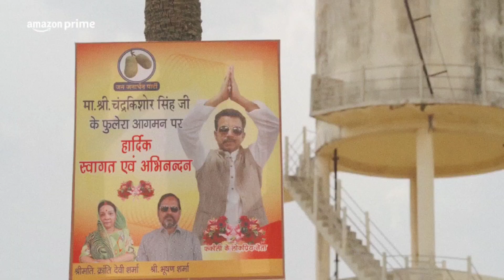Panchayat 3 Review | Panchayat season 3 Review| Raghuveer Yadav|Jitendra kumar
Humne prime video ki most awaited and celebrated Web series panchayat season 3 ka review kiya hai
panchayat season3 Review

Here we do reviews of web series movies and many more stuff related to movies and tv shows